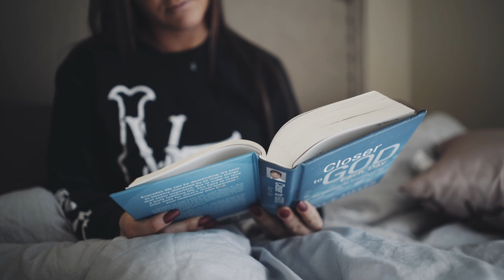MORNING ROUTINE | COOKIE DOUGH DIET HACK | MIND BODY LIFE SERIES: EPISODE 2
Save 20% on BPI Supplements | Code: "Caryn"

Cured Nutrition (The CBD Spices & Oils I use)

Bite Meals:
@BiteMeals | Code: CARYN

Self-Tanner:
@RossaSelfTanning | Code: CARYN